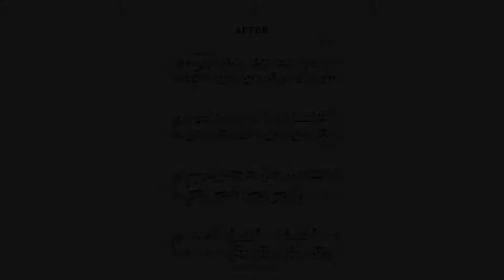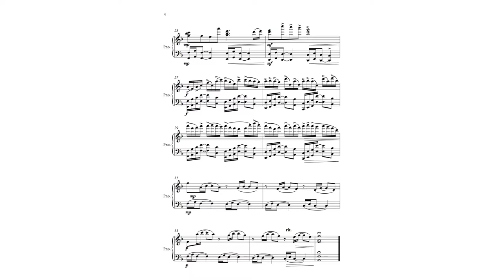After - for piano solo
How's life going to be... after?

All instruments are accompanied by piano